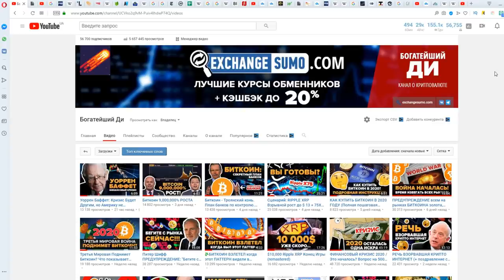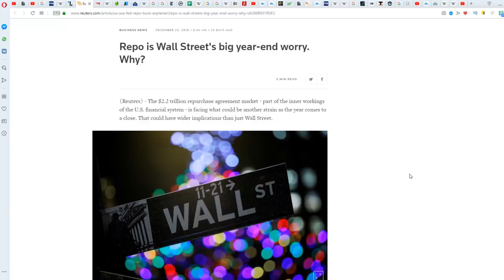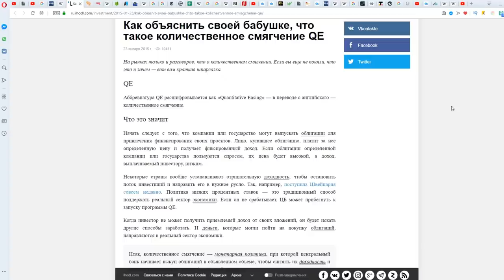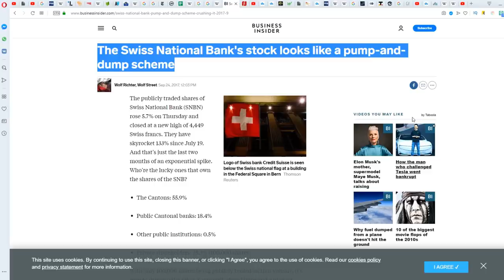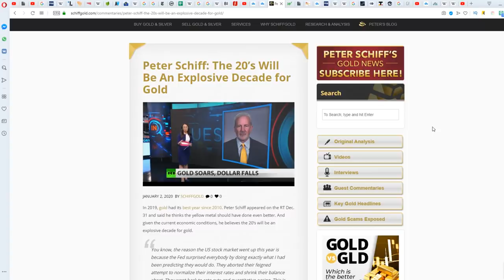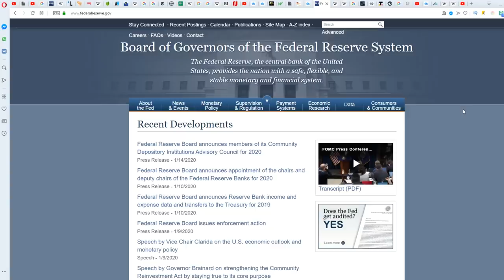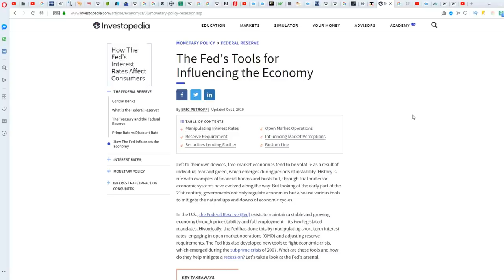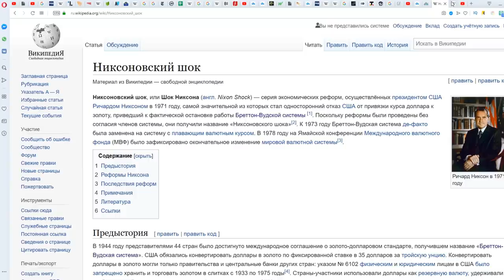УГРОЗА: Коллапс Экономики и Крах Рынков необходимы ВЫБОРА НЕТ !! Безумие РЕПО зашкаливает!